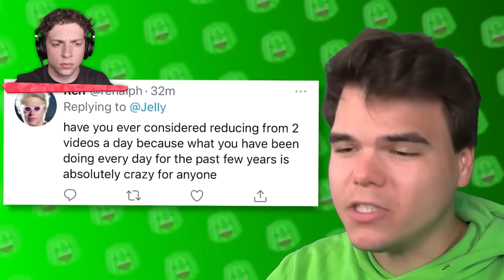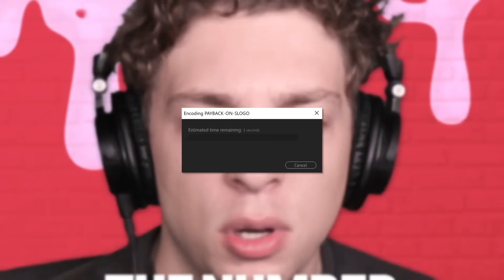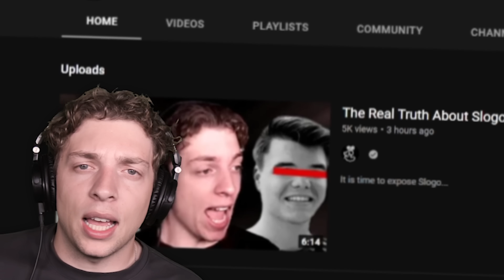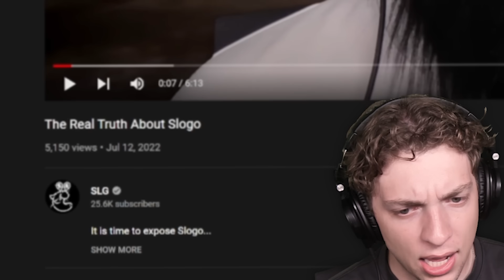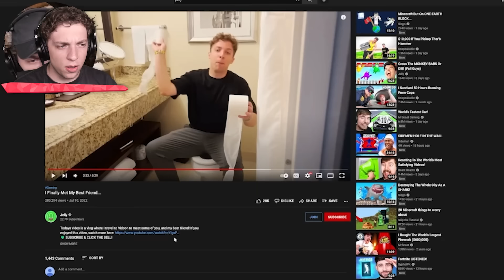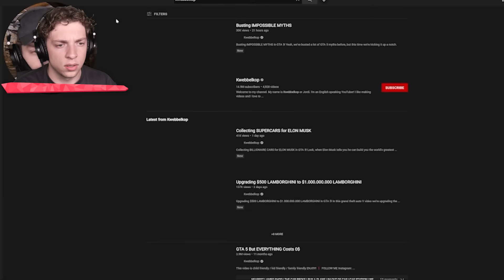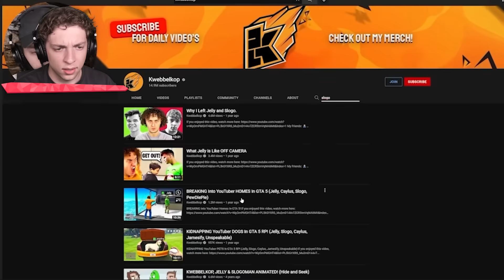I had to make a decision...